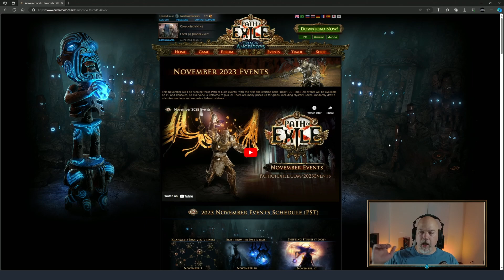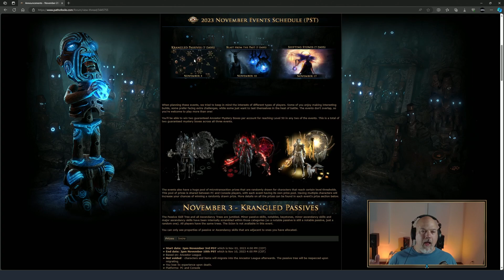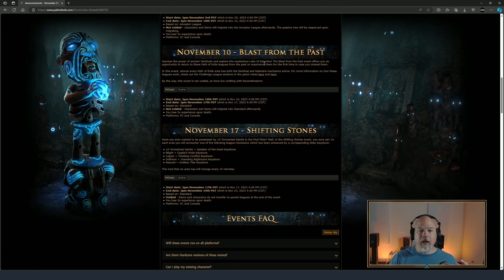Ancestral League Update 10 | Path of Exile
Shiny new league just started. Welcome to Trial of the Ancestors in this 3.22 patch for Path of Exile! Here we recap the league start so far.